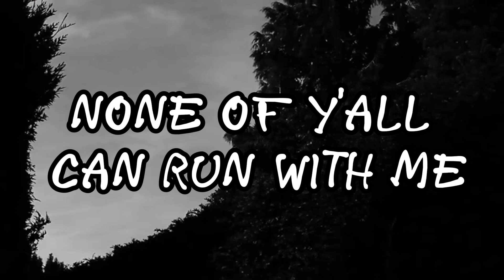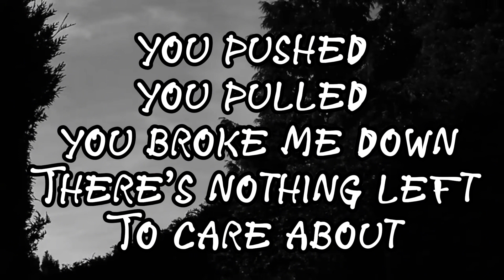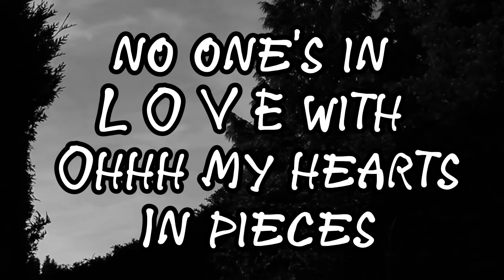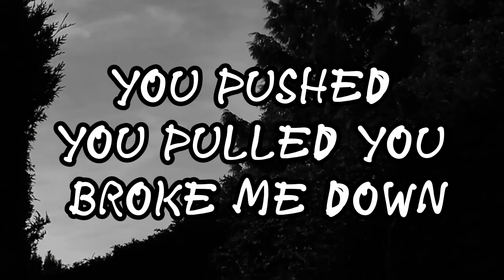Conkrete - RIPs (Lyric Video)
Sometimes the most selfless thing you can do is be selfish.

Rip to all the f*** I gave
Just look upon the monster you have made
You pushed you pulled
You broke me down
There's nothing left to care about
So rip to all the f*** I gave
All the f*** I gave

Not an ounce of love in me
Hatred flows so hungrily
Stepping over everyone to grab the leafs from the money tree
Keep up with your rum and weed
None of y'all can run with me
Self destructive in relationships
I guess I sunk a fleet
Turn your f back on me
I'll prove that is the wrong way
You can keep attacking me
Lets play frisbee with sawblades
Demons like to laugh at me
I pass them in the hallways
All alone that is me
That is me always
I won't give a hand but I'll give you all the finger
Sober I am pissed, I don't need to be a drinker
Even tho I am, so your hole I'll sink it deeper
Lying f fat b , I knew you was a cheater
Y'all don't want a problem, I am the problem so f*** off
See me Acting reckless with mac-11s just run dawg
It's too late for saving you made him I am your grave bitch
You became the voices "you loser you are a lame p***"

But you had said it never was enough
Artists tried to pass on me, and now that I am coming up
Conkrete is the name it's synonymous with Number 1
F*** a friend f*** a foe
F*** a fam and f*** a hoe
No one had supported me
Aborted me cause this was not important see
Obsessing with it morbidly
They Forcing me
To forfeit beats
They torture me
We're hitting me and bruising me
Abusing me like stupid geek
Your ugly chubby not that funny
She don't want you, you got no money
Look at you, you dress so bummy
Sorry the voices were coming through
What they say is nothing new
Why is that they have come from you
And I eat it like comfort food
Like the fact I'm a piece of s***
No one's in l-o-v-e with
Oh my hearts in pieces
Stomp that s*** right into more
Hope someone steps barefoot on this stupid f floor
I don't got a f*** to give, go get one at the f store